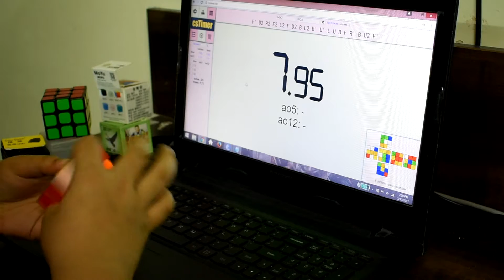7.54 3x3 Average of 5 & 5.84 Fullstep Single!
A very nice single and a good average :D

5.84  U2 B2 D2 B D2 L2 R2 F' R2 D2 L2 U F2 R' D2 R' B2 D' F

Reconstruction :- Hold yellow top & orange front
L' R U D R' D' //  Cross
L' U L2 U' L' // F2L-1
U R U R' U R U' R' // F2L-2
U' R' U2 R U2 R' U R // F2L-3
y U2 R U R' // F2L-4
U' R U R' U R U2 R' // OLL
U' F R U' R' U' R U R' F' R U R' U' R' F R F' // PLL
U // AUF

58 moves / 5.84 = 9.9 tps.

Average = 7.54
1. 7.95 U F2 U' F2 D' B2 U' F2 U2 R2 B2 R' B' F' L D' L' B2 L2 R'
2. 6.80 F' D2 R2 F2 L2 F D2 B L2 B' U' L U B F R' B U2 F'
3. 8.69 R2 U2 B D2 B2 R2 B R2 F U2 L' B2 D' R U L B' L2 R U2 F'
4. 7.60 R2 U' R D2 F' B2 U' R' L D2 R2 F' D2 F' D2 B2 R2 B R2 B'
5. 7.05 U2 R2 B' D2 B' D2 L2 R2 B R2 B R' B2 U' B F R' B2 R'F2 R'

Cube-Valk 3